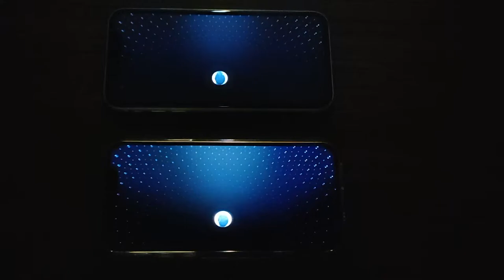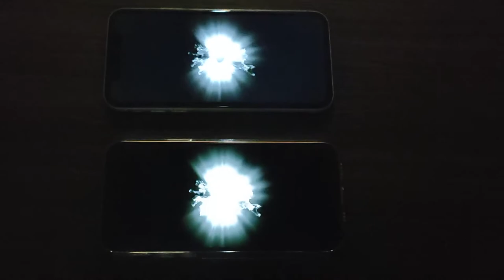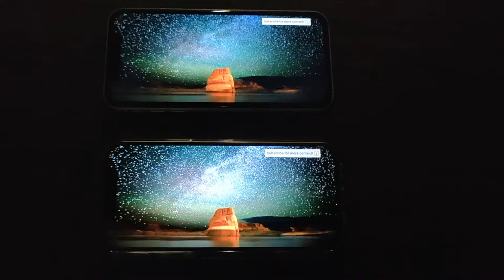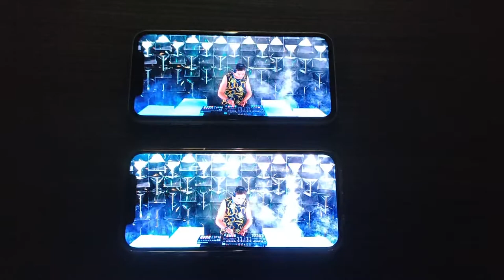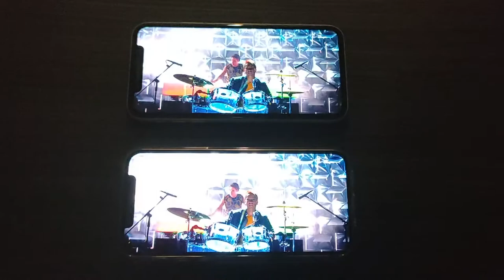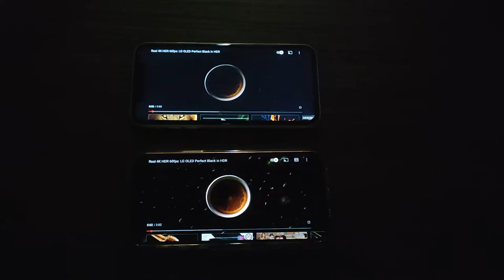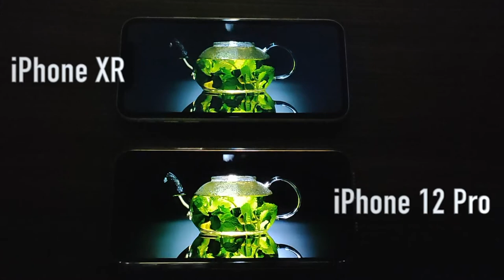iPhone XR LCD vs iPhone 12 Pro OLED Screen Comparison Tests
Side by side display comparison between iPhone XR and iPhone 12 Pro, both have 6.1" display.

iPhone XR has a Liquid Retina HD display
6.1-inch (diagonal) all-screen LCD Multi-Touch display with IPS technology
1792-by-828-pixel resolution at 326 ppi
1400:1 contrast ratio (typical)

iPhone 12 Pro has a Super Retina XDR display
6.1‑inch (diagonal) all‑screen OLED display
2532‑by‑1170-pixel resolution at 460 ppi
2,000,000:1 contrast ratio (typical)